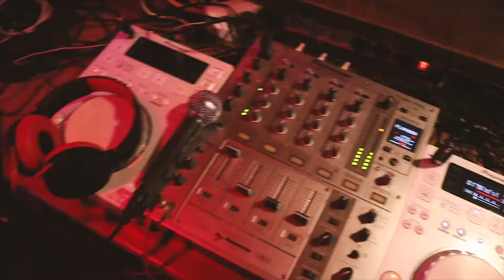Almrausch Bar | Advertisement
Hope you enjoy my advertisement and i hope when you come in Austria, Gastein, you will visit Almrausch!